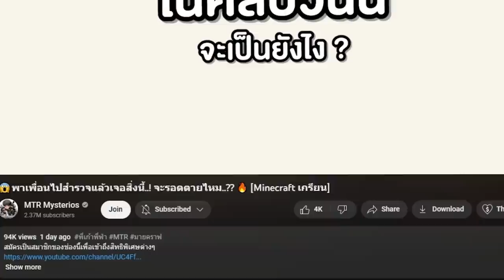😱จับ TV Woman กับ Camera Woman มาเข้าทางรู...แต่เจอ? รอดไหม 55 [Minecraft เกรียน]